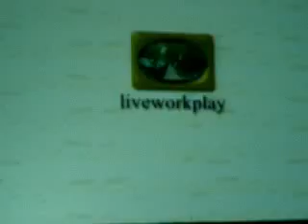"Maybe One Day" Sprout Touring Film Festival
The LiveWorkPlay public service message "Maybe One Day" made a special appearance when the Sprout Touring Film Festival stopped at the Canadian Association for Community Living 50th Anniversary Conference in Ottawa. Sprout founder Anthony Di Salvo created a thought-provoking arrangement of films featuring people with intellectual disabilities. Find out more by searching for Sprout on YouTube.